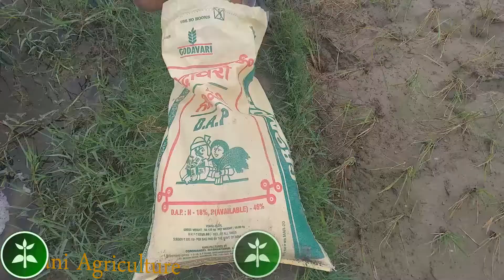Vari Naru Pichikari ela Chestaru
Vari Natina taruvata For The 1st Time Pichikari Ela Chestaru. Dhani Process enti...,//. Adhi Etla Untadhi. ,//. /././/.///